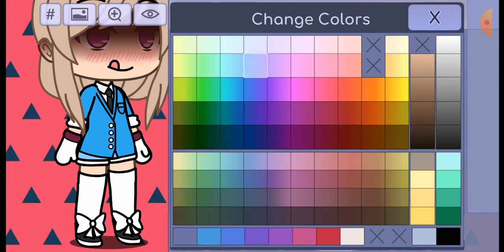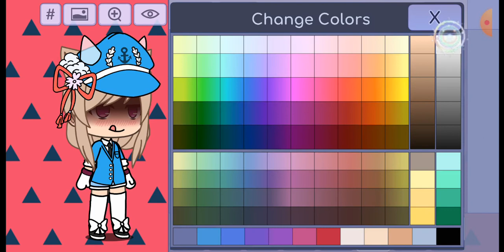Fixing gacha heat....!